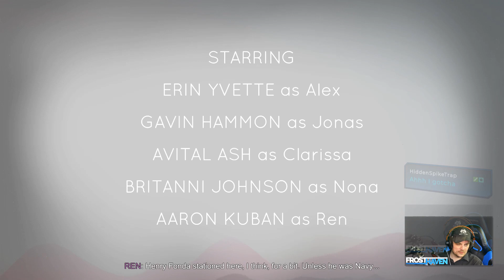Olly Olly - Oxenfree Part 1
Featuring Frosthaven